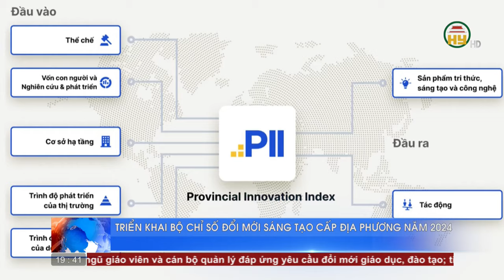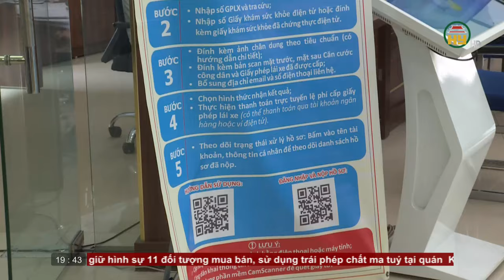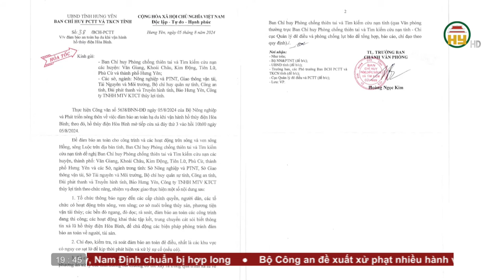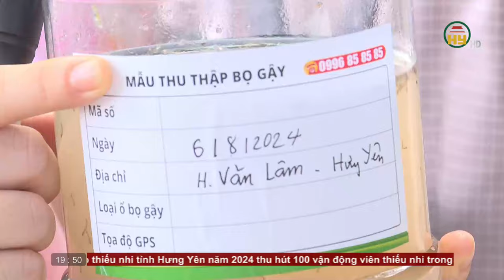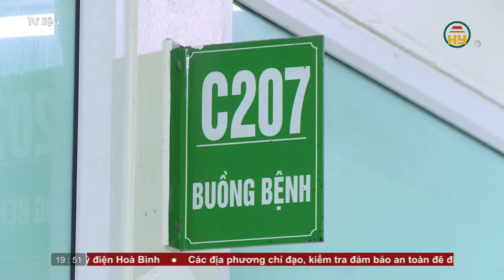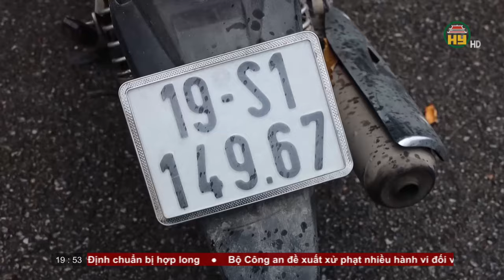Thời sự Hưng Yên thứ 3 ngày 06/08/2024